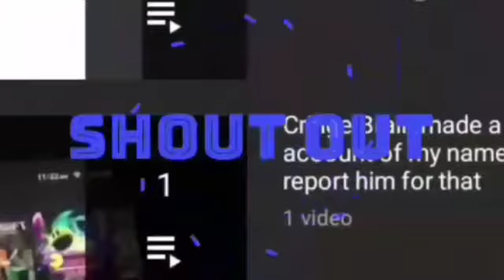True Story video